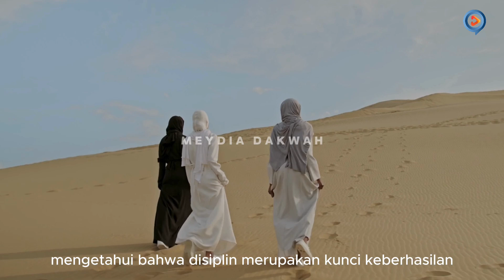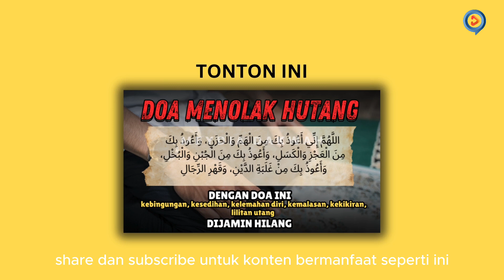CARA MENJADI MUSLIM YANG TANGGUH - LANGKAH SUKSES MENJADI VERSI TERBAIK - AL-QURAN DAN SUNAH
Menjadi muslim yang kuat tangguh dan mampu memberikan kontribusi untuk umat.

Jangan lupa untuk :
✔ Aktifkan lonceng notifikasi
✔ Like videonya

"Jazakallahu khairan"

Meydia dakwah merupakan media yang membahas tentang ilmu agama islam, dimana pembahasan tersebut meliputi:
1. Belajar adab
2. Fiqih islam
3. Motivasi hidup
4. Tadabur
5. Kajian islam
6. Ibadah
7. Akidah
8. Syariah
9. Dll
Mari dengan channel ini bisa berbagi dan berlomba untuk menuntut ilmu, mengamalkan serta membagikan kepada yang lain.
Jazakallahu khairan